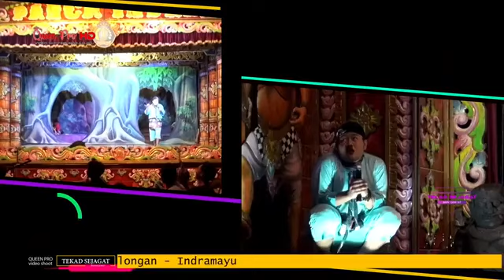LAWAKAN WA KOSLET KEWEDIEN KENANG WA KANCIL😂 |LIVE STREAMING SANDIWARA PANCA INDERA 03 NOVEMBER 2020